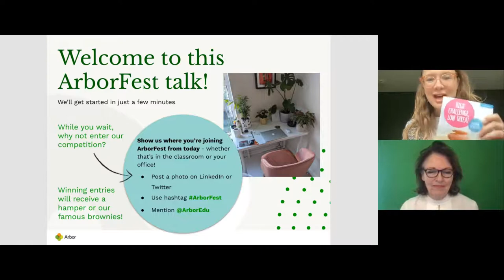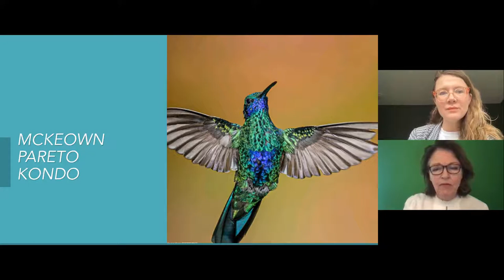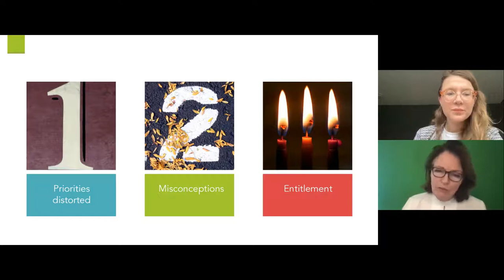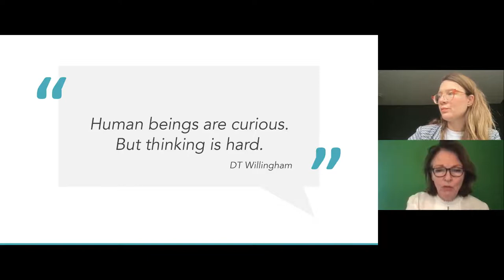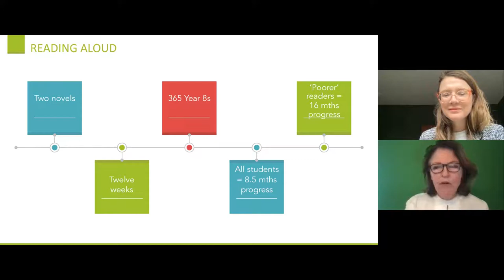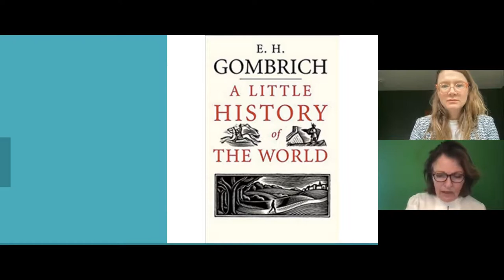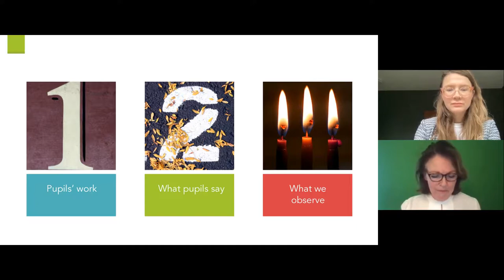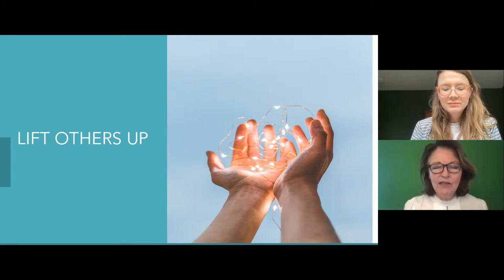ArborFest Keynote Speech March 2021: Back On Track - Fewer Things, Greater Depth with Mary Myatt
We were honoured to welcome education advisor, writer and speaker, Mary Myatt, to give the keynote speech at this term’s ArborFest - our two-day virtual festival exploring innovative ways of working with Arbor MIS. Mary gave a brilliant talk about how schools can carve out time for satisfying work on the curriculum by focusing on fewer things in greater depth.

If you’d like to discover how Arbor could help your school or MAT work faster, smarter and collaborate more, arrange a free demo get in touch at , or call .